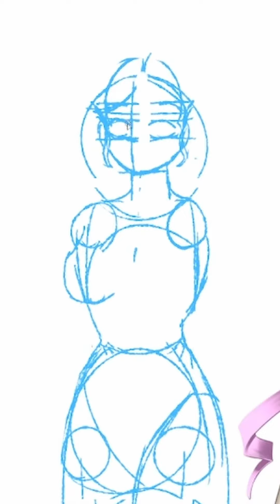Virtual Goddess (Daily Drawings 85-86)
A commission for the wonderful Aylin Penrose, a Greek Goddess VTuber! I had a lot of fun drawing this and I really love how the hair turned out especially!

🔴 I drew this live on Twitch!
🔴 Stay up to date on Twitter!
🔴 I post timelapses of my art on Tiktok!